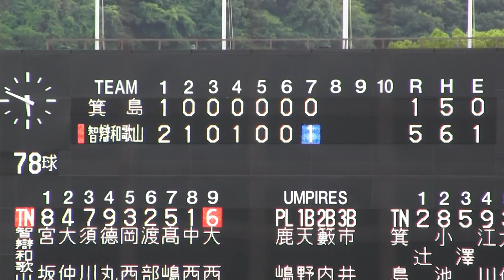智弁和歌山中西聖輝君7奪三振とホームラン 第103回全国高校野球和歌山大会2回戦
2021年7月14日和歌山県営紀三井寺球場